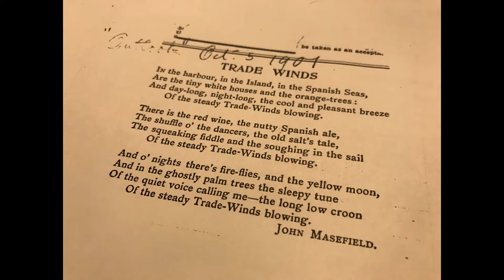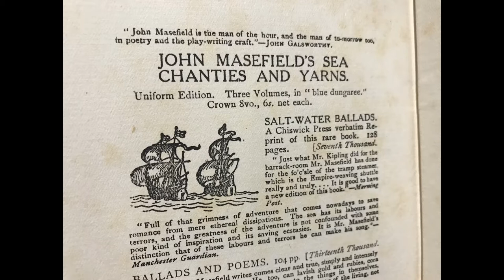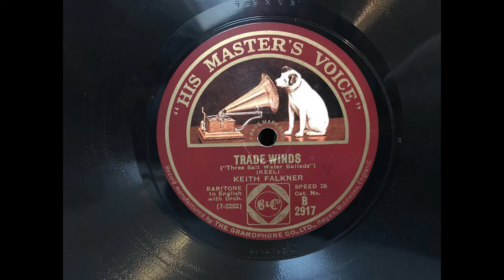TRADE WINDS by John Masefield sung by Keith Falkner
John Masefield's poem 'Trade Winds' in the musical setting by Frederick Keel. This version is sung by Keith Falkner from a 1928 HMV 78 r.p.m. recording